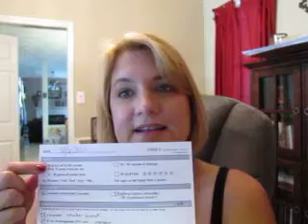Back to Basics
I am hitting my Reset button, back to basics. stupid. fuzzy. camera.